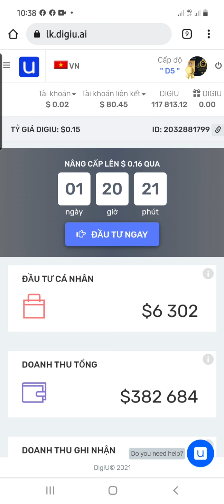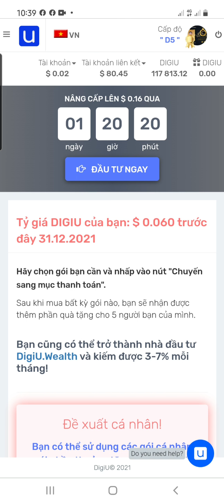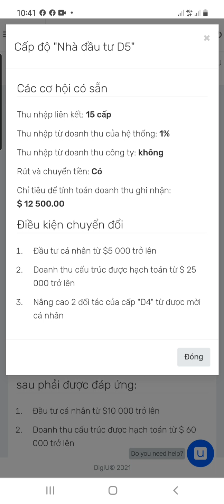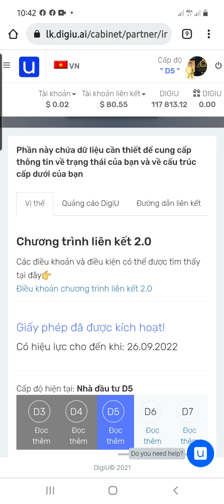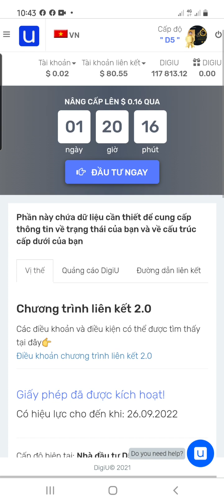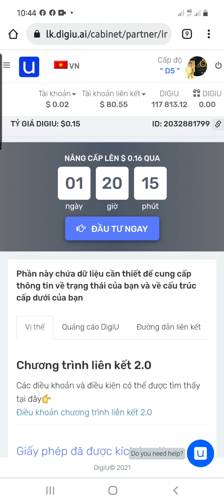QUYỀN LỢI KHI MUA GIẤY PHÉP DIGIU